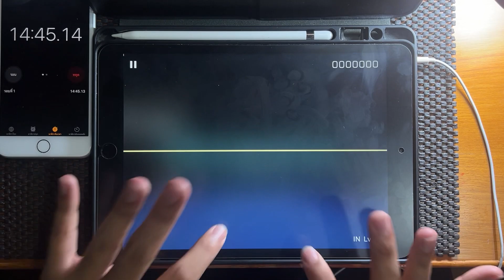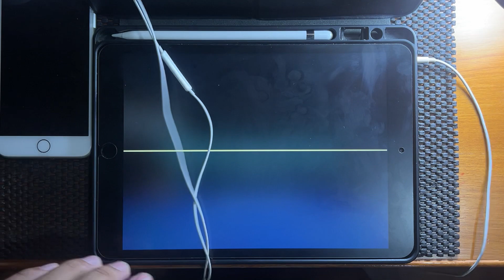【Phigros】 Upshift (IN) All Perfect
Game : Phigros
Song : Upshift
Artist : Iriss-Frantzz
Level : IN Lv.15
Offset : 65ms
Device : iPad Gen 8